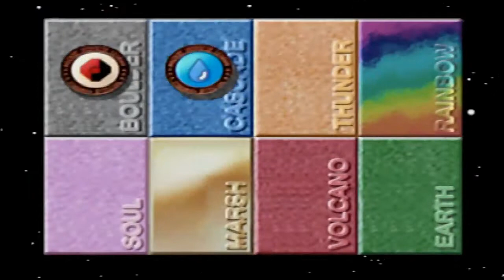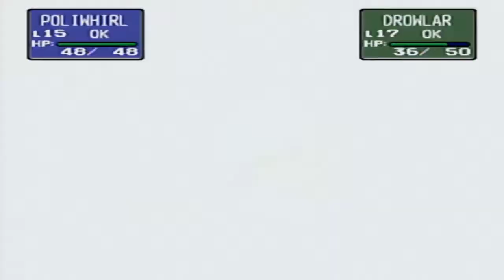Pokemon Stadium | Pika Cup 1/2 | PART 5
Leave some team suggestions guys!